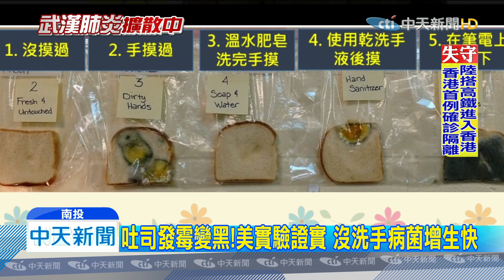20200122中天新聞 防武漢肺炎 勤洗手+戴口罩缺一不可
武漢肺炎的關鍵時期，其實洗手和戴口罩一樣重要，南投一位醫師分享美國一起實驗，沒洗手摸吐司，三周後整片吐司變黑色，布滿黴菌，醫師強調出門在外，容易觸碰公共設施，手就會成為傳染途徑，要防堵疫情，口罩加勤洗手缺一不可。